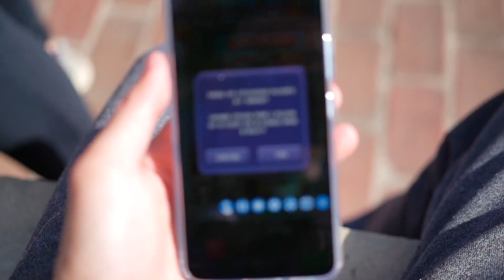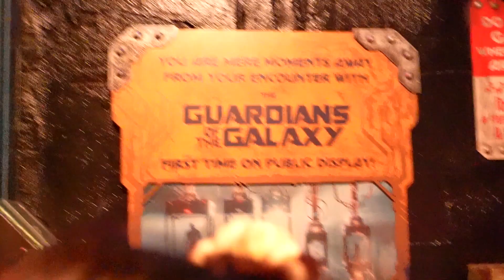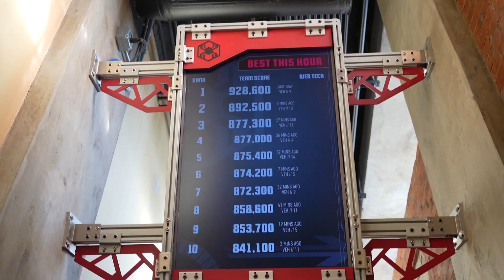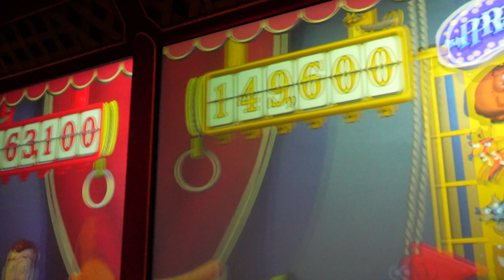disney 49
3/13/2022